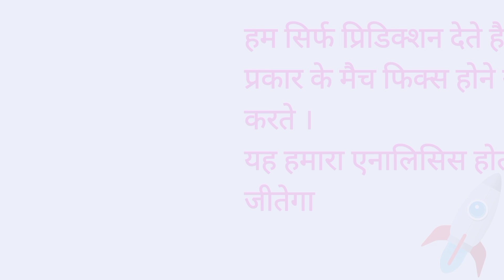Match 4 Winner Today | Hyderabad vs Rajasthan | SRH vs RR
TODAYS MATCH WINNER
MATCH WINNER TODAY IPL
IPL MATCH PREDICTION
MATCH 4 PREDICTION IPL
IPL MATCH 4 Winner
TODAYS CRICKET MATCH
BEST PREDICTION TODAY

HYDERA VS RAJAS.
WINNER TODAY

SRH VS RR WINNER TODAYS MATCH
MATCH 4 RR VS SRH MATCH WINNER